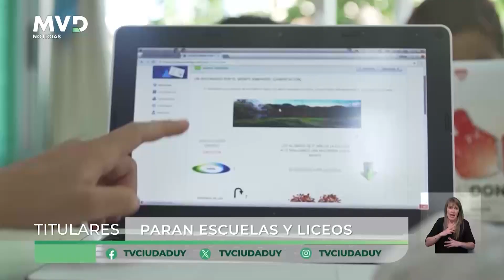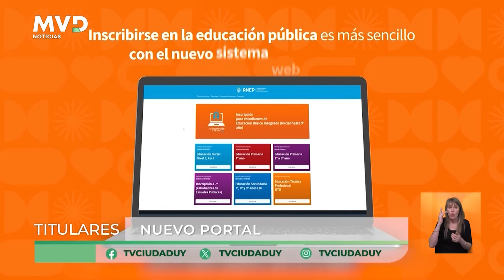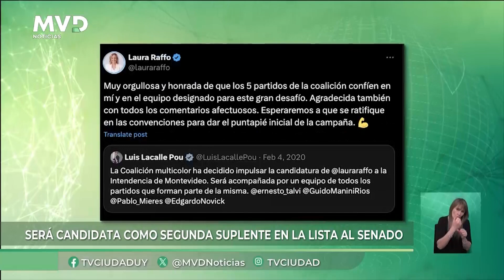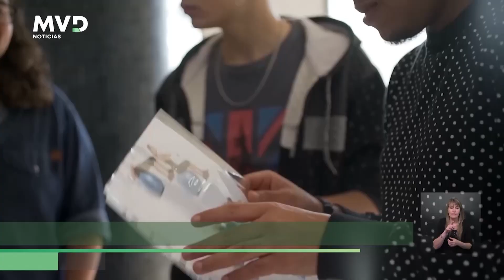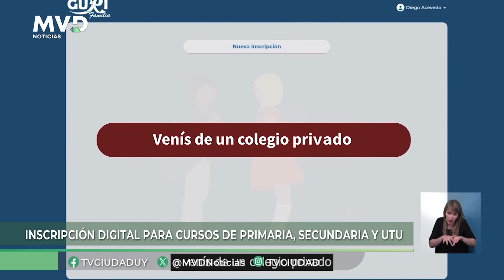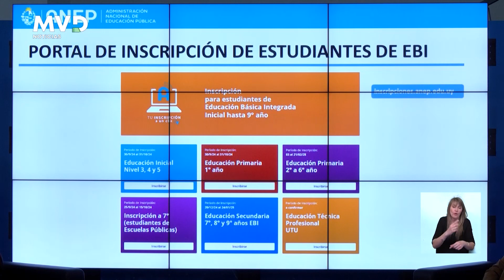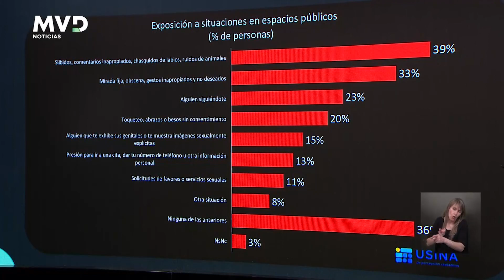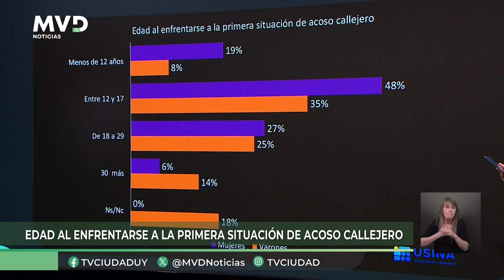MVD Noticias Edición Central 12/09/2024